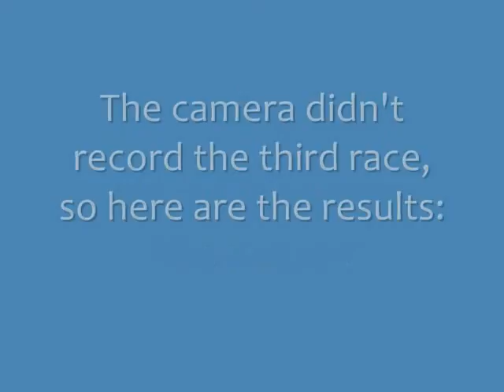VCC 02-08-2009 Meeting: Mario Kart Wii: Set 4, Race 2/3 of 4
Race 2:
- Course: Retro Delfino Square (DS)
- Song: Delfino Plaza (Super Mario Sunshine)

Race 3:
- Course: Moonview Highway